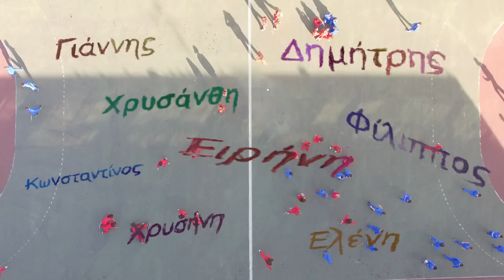100 Χρόνια Εκπαιδευτήρια Δούκα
Το Δικό μου Σχολείο!